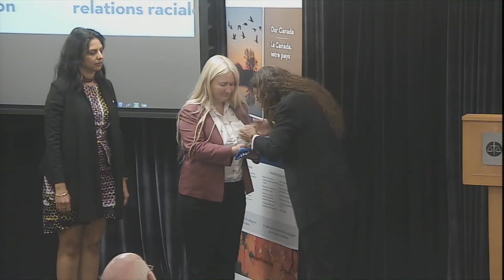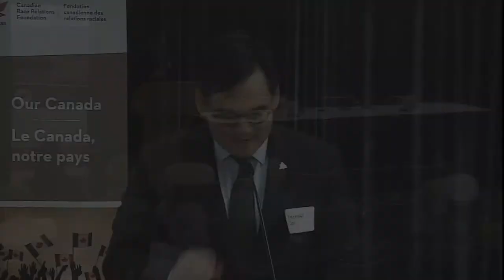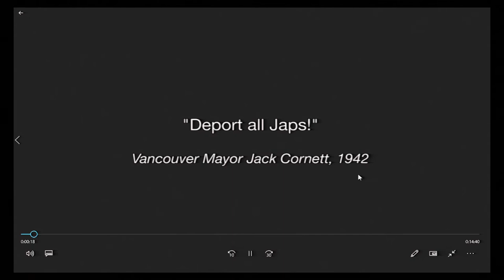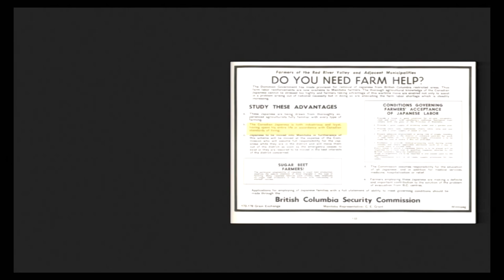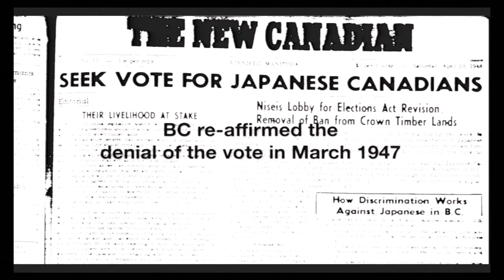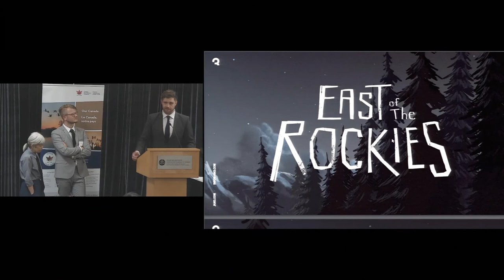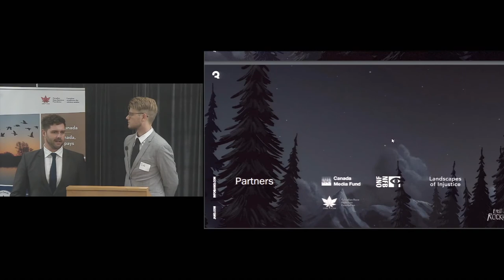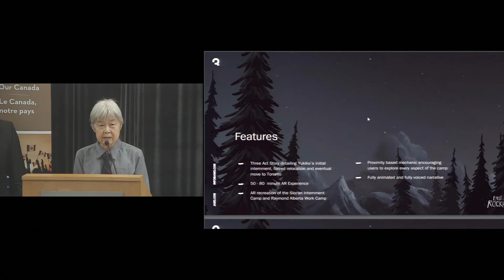CRRF Multiculturalism Day Seminar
On November 13, 2002, the Government of Canada, by Royal Proclamation, designated June 27th of each year as Canadian Multiculturalism Day.

The CRRF partnered with the Federation of Asian Canadian Lawyers (FACL) to host an event at the Ontario Bar Association on June 27th, Multiculturalism Day, to recognize the Redress Agreement, reflect on the legacy of Japanese Internment, and share new ways to ensure that the lessons learned from history are not forgotten. Other sponsors for the event include the Ontario Bar Association, the National Association of Japanese Canadians, and Jam3.